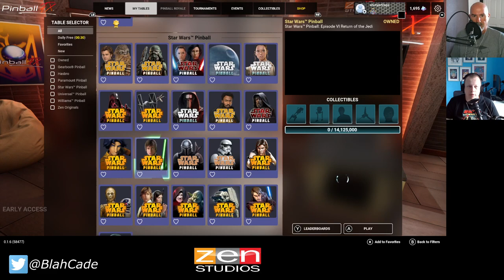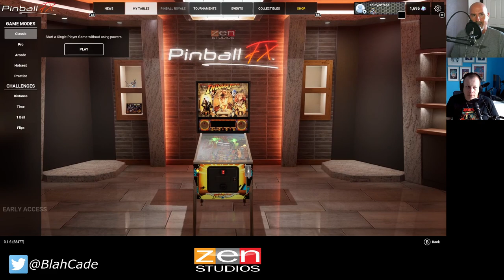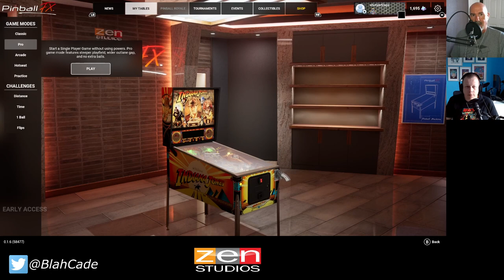BlahCade Pinball # 248: My Little Star Inks!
New tables to PinFX in the form of 12 Star Wars tables and one My Little Pony. Some other PinFX UI related stuff is gone over too. And then there's the mobile pinball game Inks, which we do a Let's Play of (and of MLP, and of some SW).